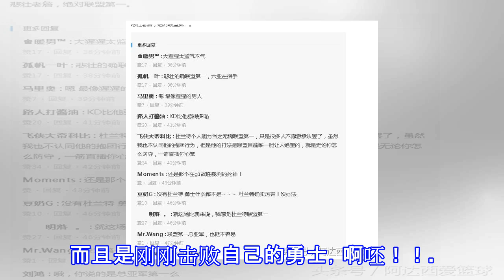詹姆斯空砍33分三双，面临被横扫命运，球迷们是这么说的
詹姆斯空砍33分三双，面临被横扫命运，球迷们是这么说的 詹姆斯空砍33分的三双，让勇士在扳下一城，大比分3-0，骑士球迷很失落，一是詹姆斯打的这么好还是输球了，二是詹姆斯的球队面临被横扫的局面，球迷们愤愤不平，有的球迷看的很开，有的球迷则是很失落，那么球迷么都说了什么呢？虽然过去这么多年，杜兰特投敌还是被诋毁的话题：杜软特得分在怎么牛逼，终究还是个投敌杜球迷：恭喜投敌的打败抱团的夸杜兰特的：同样的位置，同样的手段杀死了比赛，真心不明白，杜兰特这么厉害，为什么非要去勇士。。。。。哎，我是詹密，杜兰特真心无解。。。。心疼詹姆斯：悲壮老詹，绝对联盟第一。对杜兰特粉转黑的球迷：杜兰特打的再流弊也摆脱不...